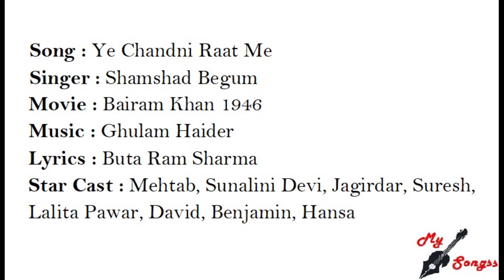Ye Chandni Raat Me, Movie : Bairam Khan 1946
Song : Ye Chandni Raat Me
Singer : Shamshad Begum
Movie : Bairam Khan 1946
Lyrics : Buta Ram Sharma
Star Cast : Mehtab, Sunalini Devi, Jagirdar, Suresh, Lalita Pawar, David, Benjamin, Hansa